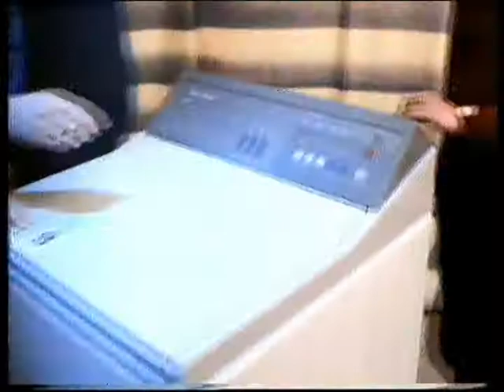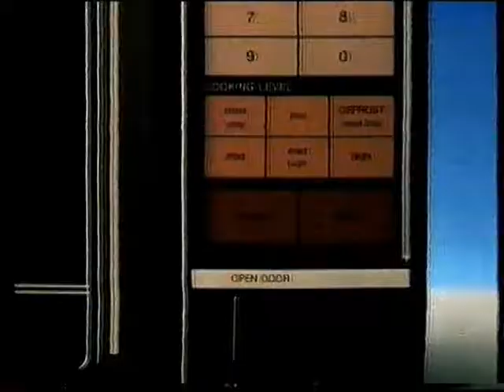Retro Technology TV Ads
Old TV ads for Canon typewriters, the Auckland Electricity Centre and Philips microwaves.